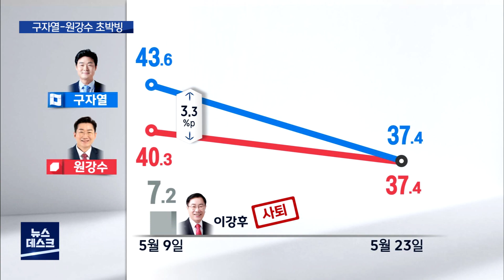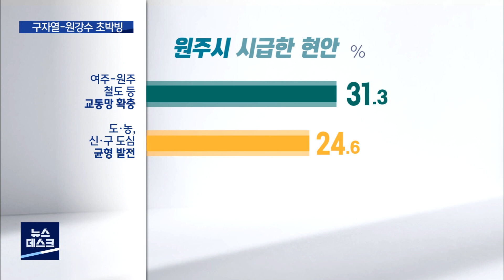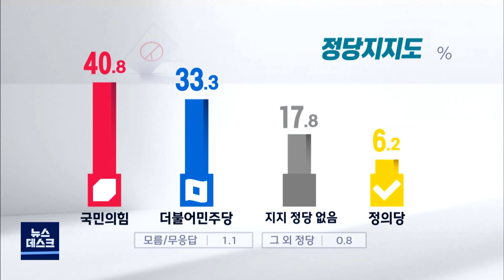2022. 05. 24 [원주MBC] [여론조사] 원주시장, 구자열-원강수 37.4% '동률'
■ ◀ＡＮＣ▶

MBC 등 강원지역 5개 언론사의
공동 여론조사 보도를 이어갑니다.

오늘은 원주시장과 원주갑 보궐선거
여론조사입니다.

먼저 원주시장 선거에선
구자열과 원강수, 두 후보가 똑같은 지지율을 얻으며, 말그대로 초박빙 양상을 보였습니다.

김진아 기자입니다.

           ◀ＥＮＤ▶
           ◀ＶＣＲ▶

원주시장 후보 지지도입니다.

더불어민주당 구자열 37.4%
국민의힘 원강수 후보 37.4%로
똑같은 지지율을 보이며,

대세 후보 없는 초박빙 양상을

1차 여론조사에서
3.3% 포인트였던 두 후보간 격차는
2주 만에 '0'으로 줄었습니다.

지난 조사에서 7.2%를 얻었던
보수 성향의 무소속 이강후 후보가 사퇴했지만, 보수 후보에게
유리하게 작용하지는 않았습니다.

연령별로는
구자열 후보는 40대 이하에서,
원강수 후보는 60세 이상에서 강세를 보였지만

18세에서 29세까지는
'투표할 후보가 없다'와 '모름과 무응답'이
50.6%로 과반을 넘어

젊은 부동층을 어느 후보가 흡수하느냐가
승패를 좌우할 전망입니다.

현재 원주시의 시급한 현안에 대해선
응답자의 31.3%가
여주~원주 철도 등 교통망 확충을 꼽았고,

도·농, 신·구 도심 균형 발전 24.6%,
혁신·기업도시 활성화 22%,
의료 바이오산업 중점 육성 11.2%
순이었습니다.

윤석열 대통령의 국정운영에 대한
원주시민의 기대감은

58.2%가 잘 할 것이다,
33.9%가 잘 못할 것이라고 답했고,

정당 지지도는
국민의힘 40.8%, 더불어민주당 33.3%,
지지 정당 없다 17.8%, 정의당 6.2%
순이었습니다.

MBC뉴스 김진아입니다.

[여론조사 개요]

●의뢰기관: MBC 강원3사, KBS춘천총국, G1, 강원일보, 강원도민일보
●모 집 단: 강원도에 거주하는 만18세 이상 남녀
●표집틀: 3개 통신사에서 제공된 휴대전화 가상(안심) 번호
●표본크기: 원주시에 거주하는 만 18세 이상 남녀 500명
●표본추출: 성·연령·지역별 층화 확률추출
●피조사 선정방법: 성·연령·지역으로 층화된 가상번호 내 무작위추출
●표본오차: 무작위추출을 전제할 경우, 95% 신뢰수준에서 최대허용 표본오차는 ±4.4%p
●조사방법: 면접원에 의한 전화면접조사
●가중치 부여방식: 지역별, 성별, 연령별 가중치 부여(셀가중)
(2022년 4월말 행정안전부 발표 주민등록 인구 기준)
●응답률: 원주시: 15.9%(총 3,138명과 통화하여 그 중 500명 응답 완료)
●조사일시: 2022년 5월 16일~5월 20일(5일간)
●중앙선거여론조사심의위원회 홈페이지 참조

●의뢰기관: 원주MBC, 춘천MBC, MBC강원영동
●조사기관:㈜리얼미터